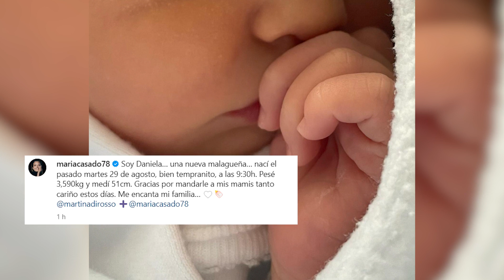María Casado y Martina diRosso dan la bienvenida a su hija Daniela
La última vez que vimos públicamente a María Casado fue en la Gala Starlite 2023, donde presumía de abultada barriguita y confesaba estar viviendo un verano súper especial por el embarazo.

(Fuente: Instagram y Europa Press)